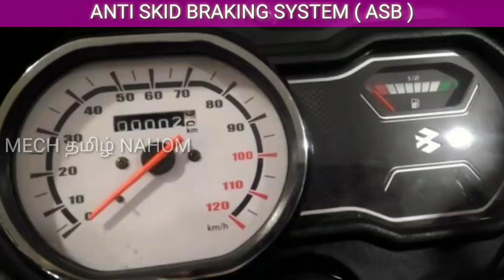New bajaj platina 110 cc | தமிழில் | Mech Tamil Nahom